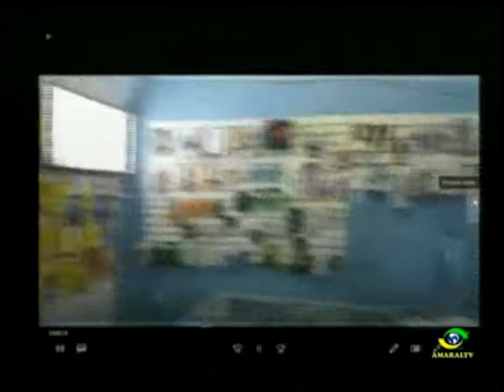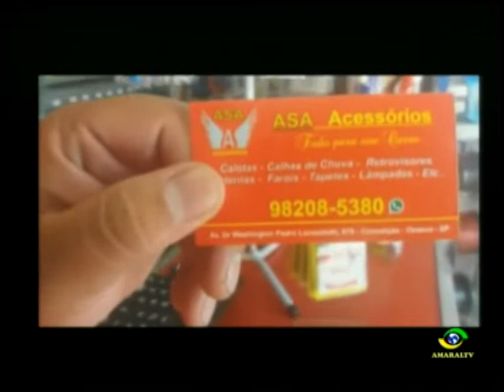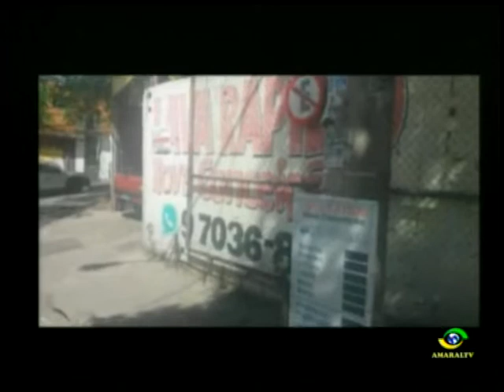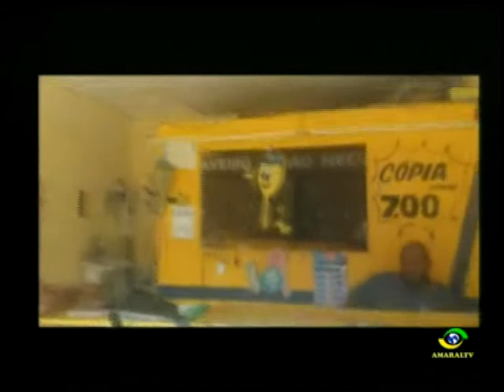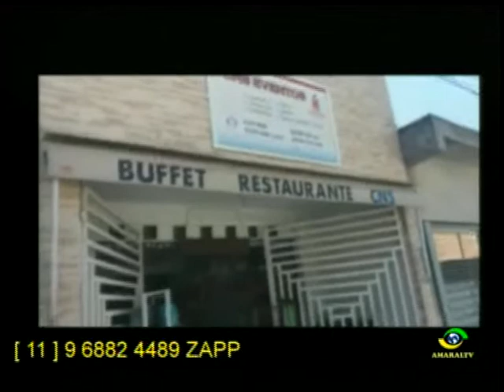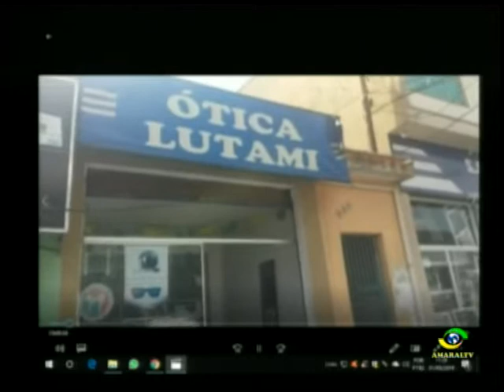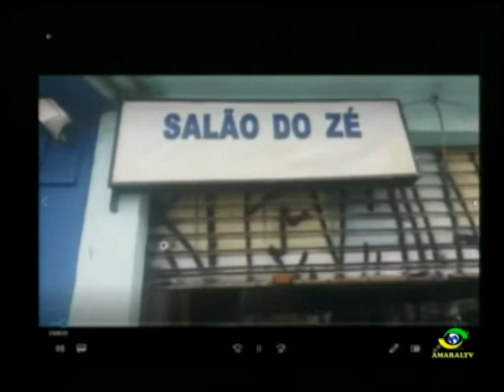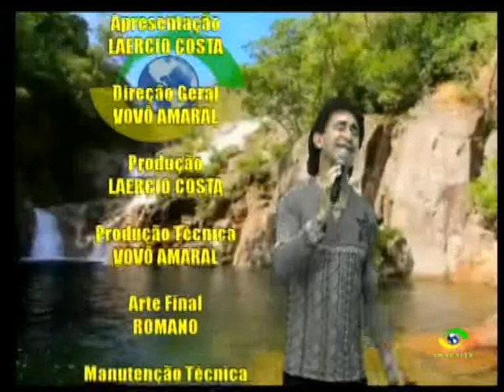LAERCIO COSTA NA TV DIA 01 05 19